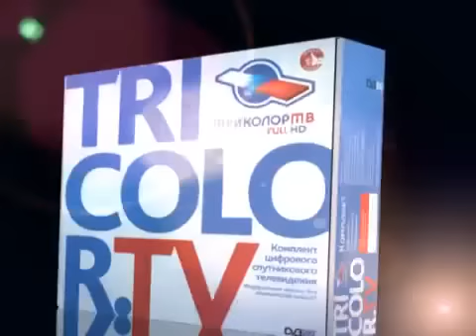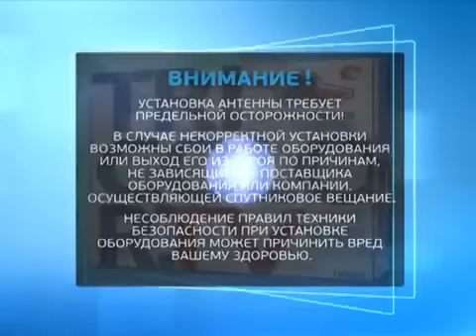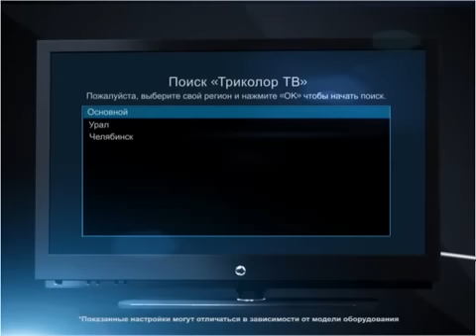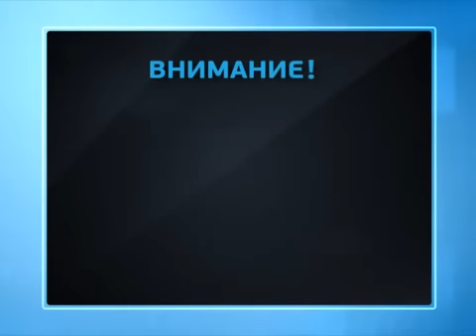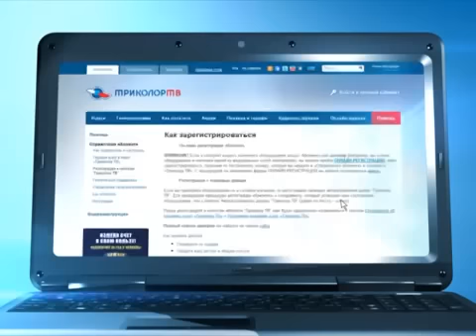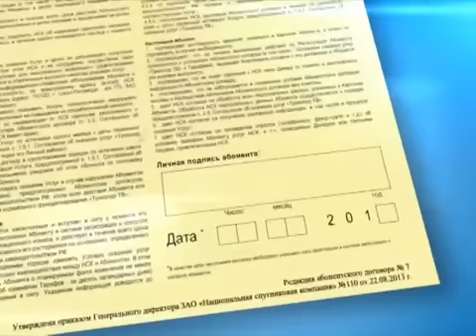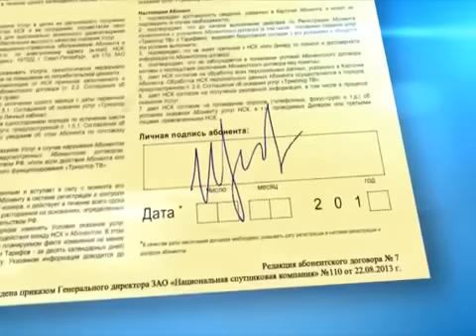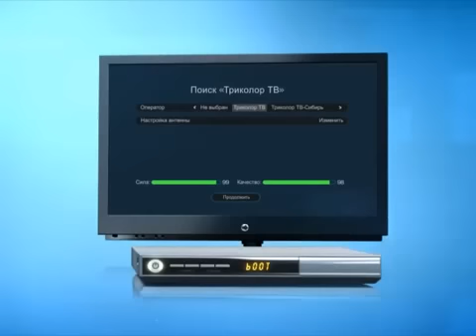Инструкция как самому установить «Триколор ТВ».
Это видео инструкция как самому собрать и установить тарелку Триколор. Потом настроить ресивер и пройти процедуру регистрации договора Триколор ТВ.

Кредит наличными.

Авто кредит.